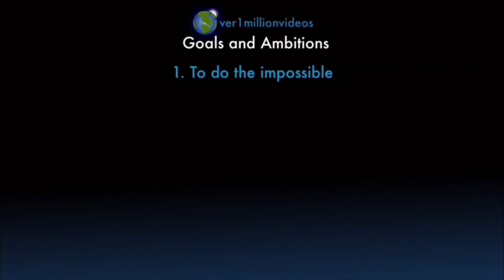Counting to ONE MILLION!!, This is Number 100,029